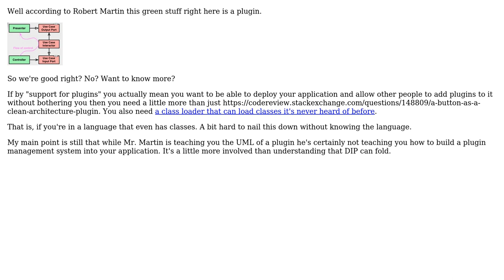Software Engineering: Clean Architecture - Support plugins that can add new entities?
With thanks & praise to God, and with thanks to the many people who have made this project possible! | Content (except music & images) licensed under CC BY-SA | Music | Images & others | With thanks to user Pragy Agarwal user candied_orange and the Stack Exchange Network Trademarks are property of their respective owners. You are responsible for your own actions.